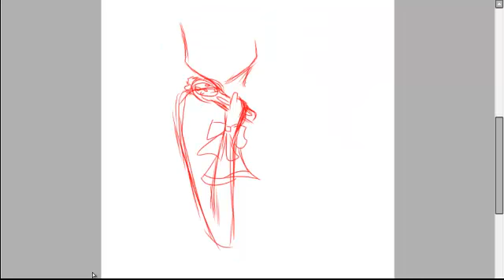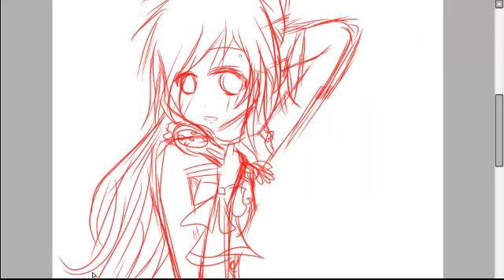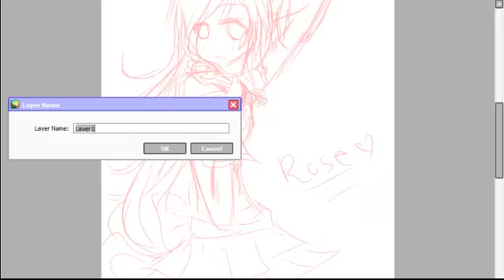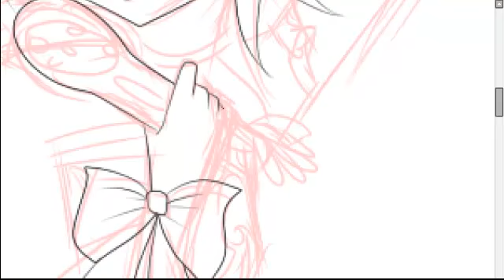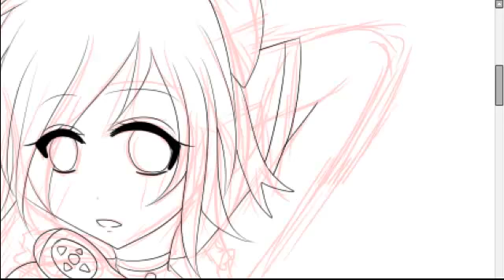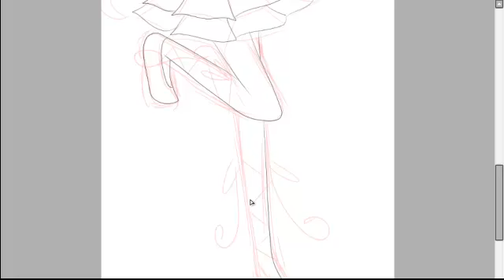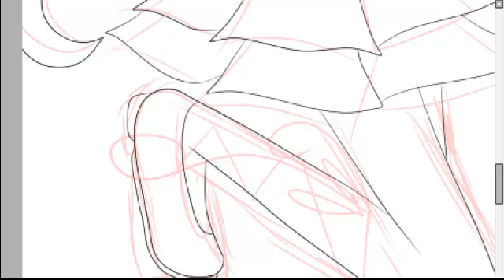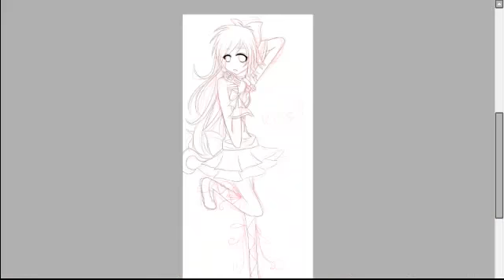Rose Commish Pt.1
I'm sorry I held you off, Rose.
I hope you like it.
Please take this as an apology.